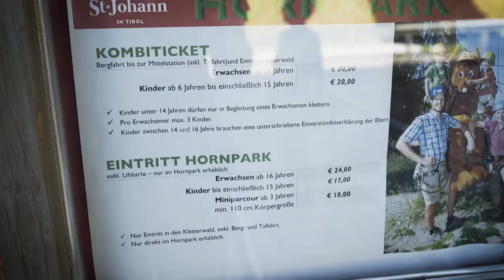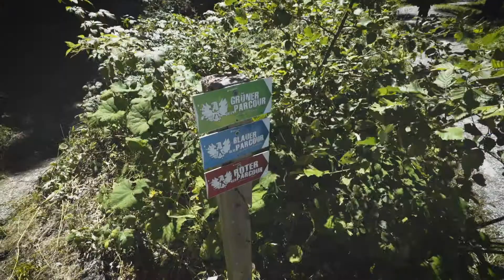Austria: Horn Adventure Park challenge above St Johann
We have had a lot of fun on adventure ropes courses in Europe and had a great time at the Horn Adventure Park above St. Johann.
It's a great opportunity for us to challenge ourselves and get comfortable in pushing our own boundaries. In Austria, we found the Horn Adventure Park above St. Johann.  It was the most challenging course we've done and required 3 minor "rescues" (or professional assistance) but kept going.  We sampled several different courses on offer of varying degrees of difficulty.  It was wonderful to look ou through the tree tops and see mountains and valleys extending out into the sky.  This was neither a paid endorsement or comped.
We just had fun and wanted to share it with you guys.

We spent a month in the Tirol region of Austria and loved it.
 The storybook houses and villages were everywhere and lots of festivals and flowerboxes.  We also got out and idd a lot of hiking despite the unusually wet weather.  We'd definitely recommend the area around Kitzbuhel and would go back in a heartbeat.

'Like' this video (really helps us out) and we would love to know your thoughts on this in the comments.

TravelingMel (talent) and TravelingFilmmaker (filmmaker) are social media influencers who have dedicated themselves to living a life of full time family travel and worldschooling.  They left their home in Montana to explore the world with their two boys so that they could raise better world citizens and have a few adventures along the way.  We love nature, the outdoors, learning new things in interesting places, and Kiki Riki.